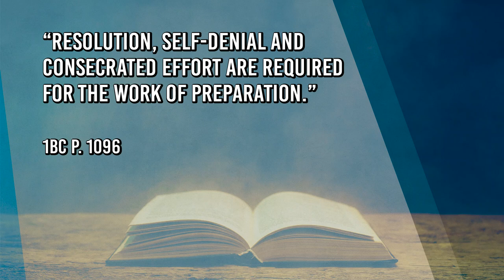Happy New Year: Message from the President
On behalf of the SDARM General Conference, we wish you both physical and spiritual health and happiness in the new year and the incoming decade. GC President, Brother Eli Tenório, delivers a new year message to church members around the world.